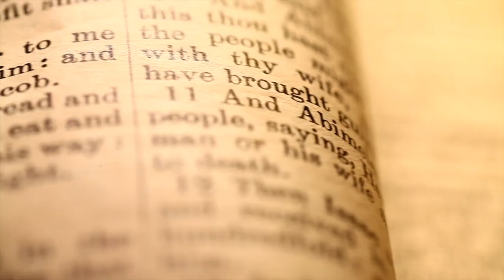2 KINGS 2: 18 | Amen - Word of God | February 7, 2021 | Episode - 1926 | Fr Shaji Thumpechirayil